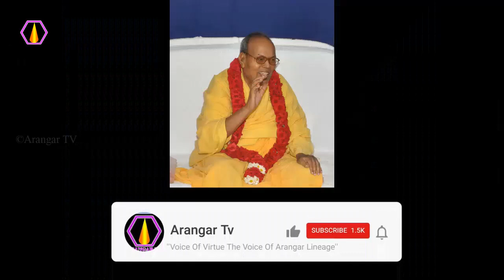சந்தேகத்தால் என்ன விளைவுகள் உண்டாகும்?